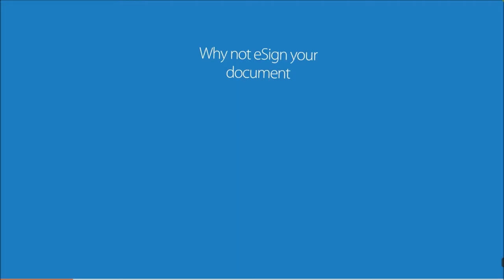Best Free Way to Sign PDF Documents (LightPDF)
With LightPDF, you can easily sign your PDF documents without limitation. No fee, no installation and no sign up procedure. User friendly!